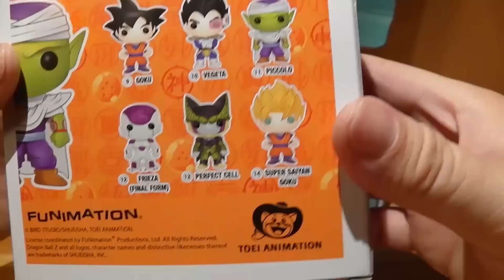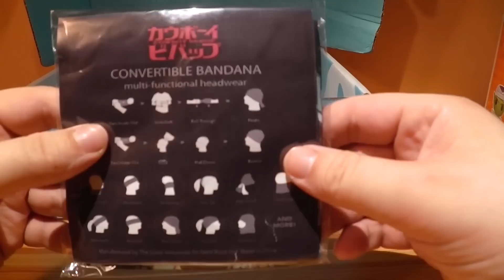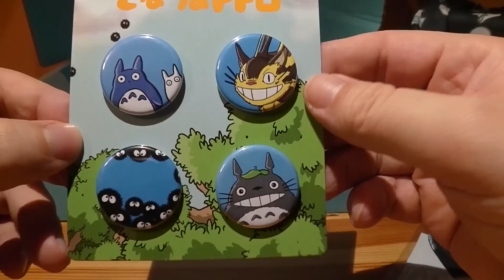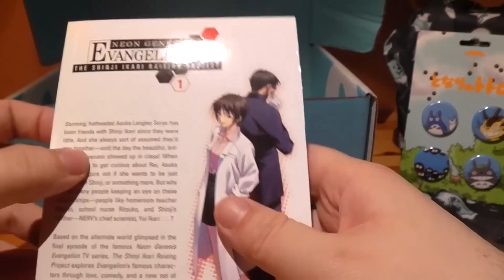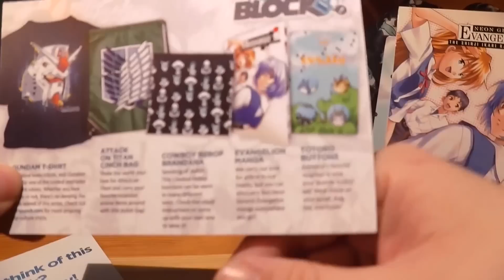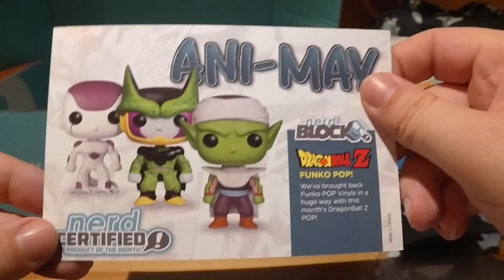Nerd Block #5 - Maj 2015 / May 2015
Oto jest kolejne rozpakowanie Nerd Block na moim kanale :).

Masz ochotę na takie pudło ? Proszę bardzo